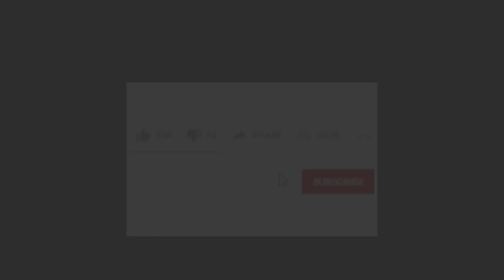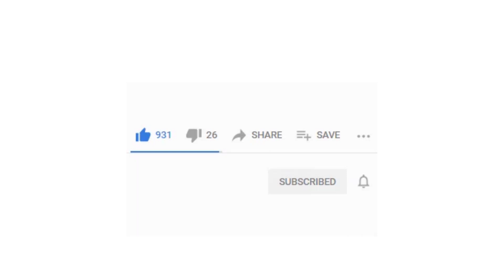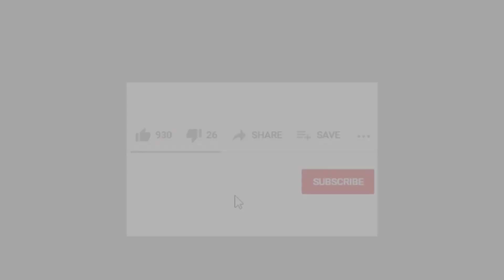Super Chill Guitar Backing Track in G Major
Jam Track for Guitar

• Backing Tracks for Download
• Free Stems of backing tracks (individual files for bass, drums, keys, guitar, etc)
• Lessons
• Scales and Chord Charts
• Transcriptions